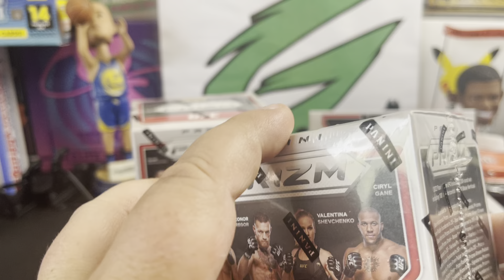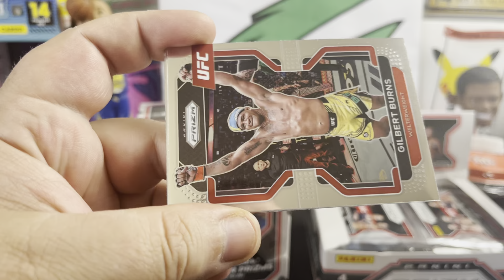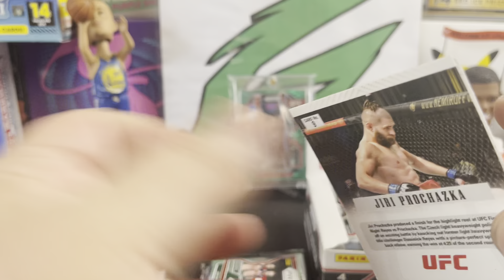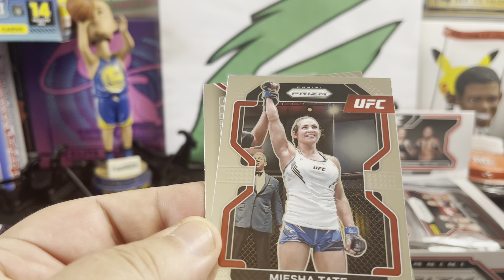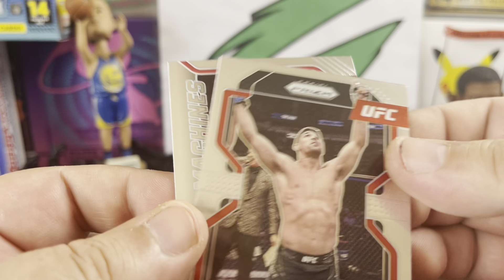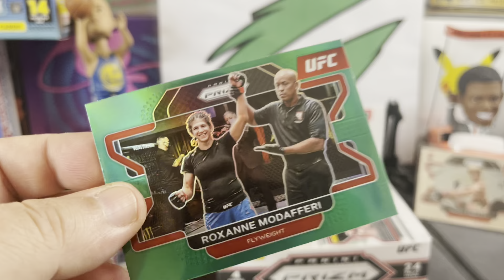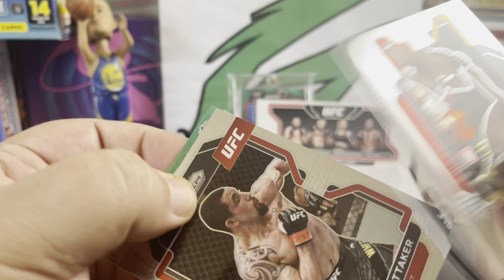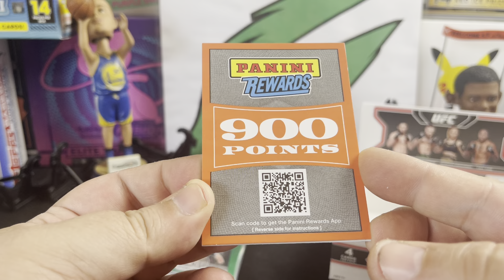2022 UFC Blaster and Retail Box Rip !!